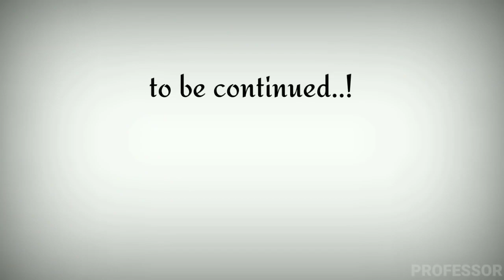Shot on iphone iphone meme shorts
ishowspeed
tera zikr female version
chicken and rice casserole
food shorts
handshakes in the hamptons
me gustan mayores